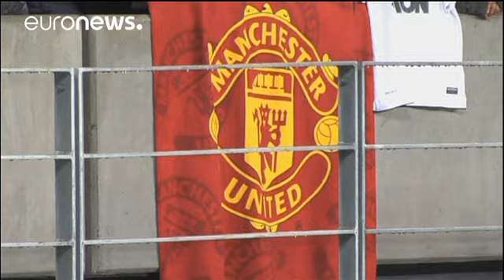Manchester United vaut plus de 3 milliards d'euros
Manchester United est le club le plus riche au monde. L'équipe la plus titrée de Premier League est valorisée à plus de trois milliards d'euros par le cabinet d'audit "KPMG" qui a établi le classement des 32 clubs les plus fortunés en Europe.

Derrière Manchester United, le Real Madrid et Barcelone complètent le podium, tous deux proches de la barre des trois milliards d'euros.…